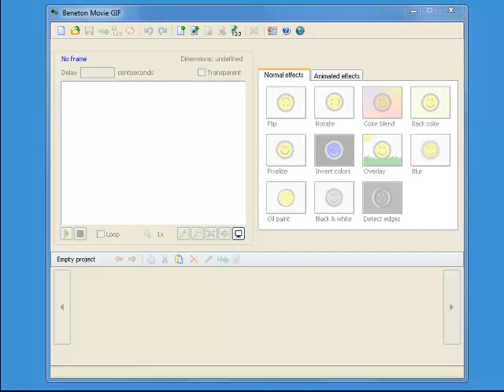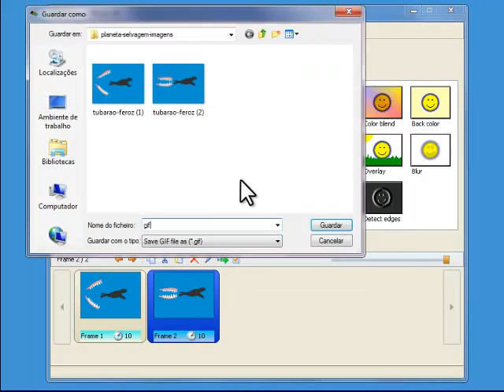Educação ambiental - tubarão feroz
Atividade para crianças sobre sobrevivência e competição entre os animais selvagens, realizada com o software Beneton Gif (videoaula).